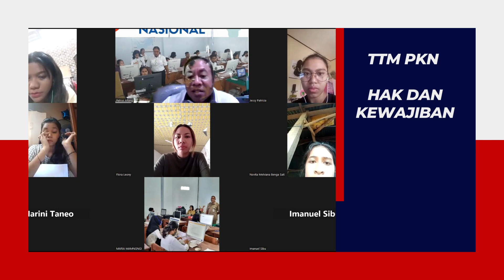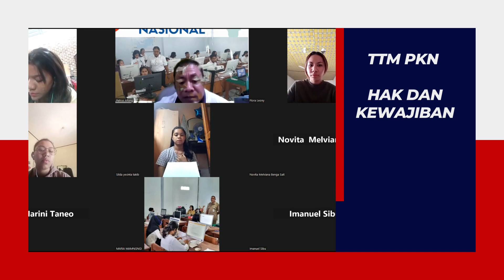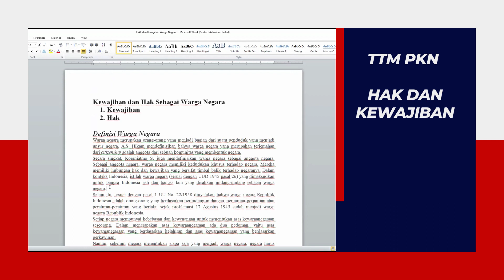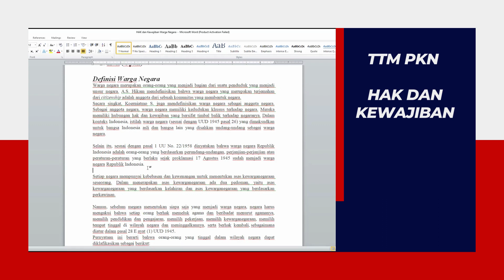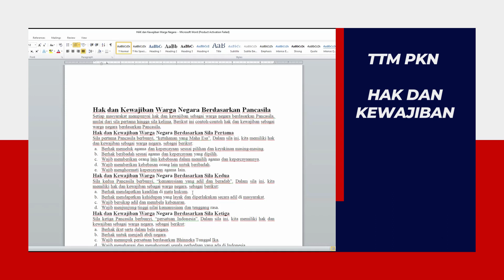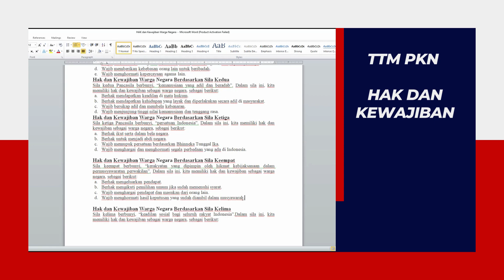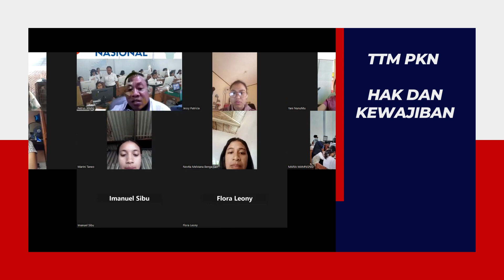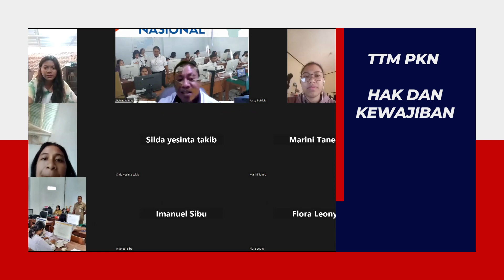HAK DAN KEWAJIBAN SEBAGAI WARGA NEGARA DALAM KONTEKS NEGARA DEMOKRASI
HAK DAN KEWAJIBAN WARGA NEGARA DITINJAU DARI ASPEK LIMA BUTIR PANCASILA